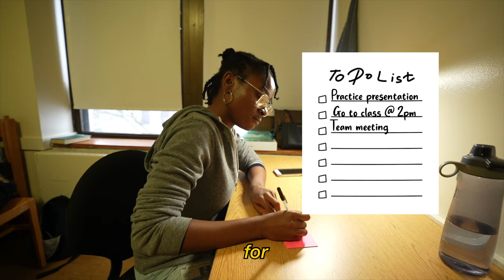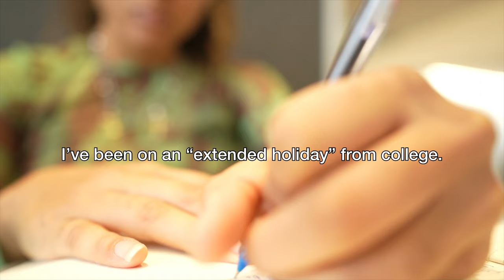A Day In The Life At MIT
Follow along a typical day in a life at MIT. You guys know that I've been on a break from school since I started my youtube journey, and I decided to visit a few of my friends in their schools to decide if I want to go back to school or not. Being in your 20s is such a fun part of life, full of uncertainty, and thank you for riding along on my journey of figuring it out 😂

My Friend @quayeisabelle